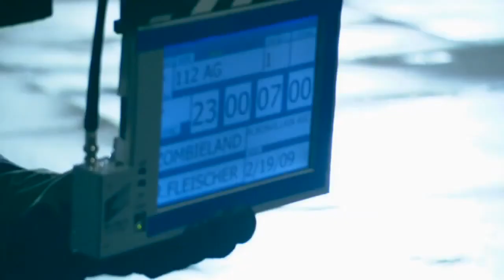Zombieland (2009) Making of & Behind the Scenes (Part1/3)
Zombieland (2009) Making of & Behind the Scenes (3 Clips)

A shy student trying to reach his family in Ohio, and a gun-toting tough guy trying to find the Last Twinkie and a pair of sisters trying to get to an amusement park join forces to travel across a zombie-filled America.

Director: Ruben Fleischer
Cast: Jesse Eisenberg, Emma Stone, Woody Harrelson, Abigail Breslin, Bill Murray, Amber Heard
Production & Credits: Columbia Pictures, Relativity Media, Pariah